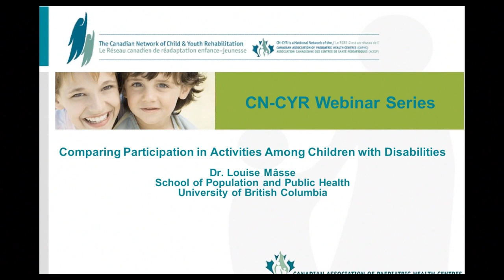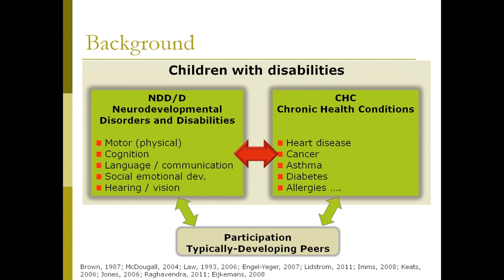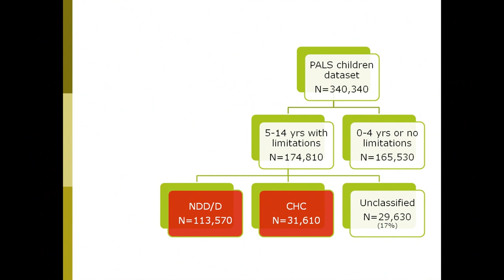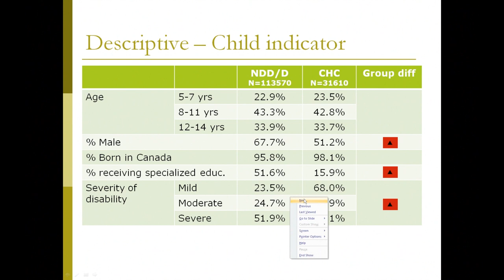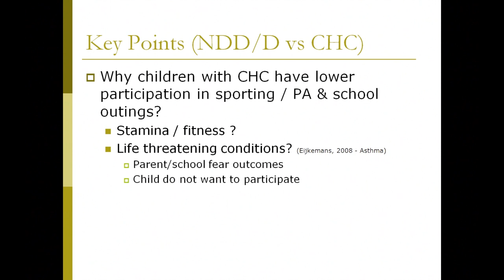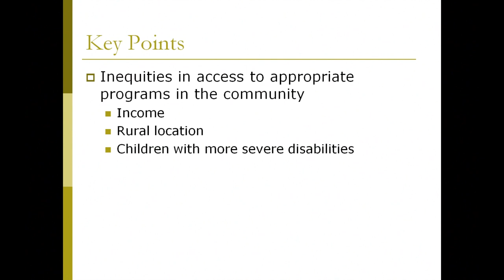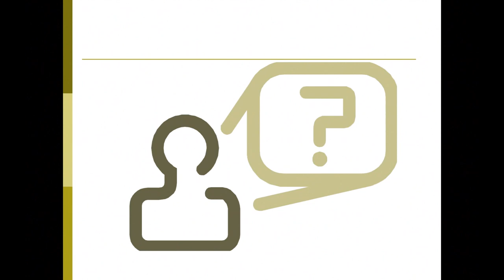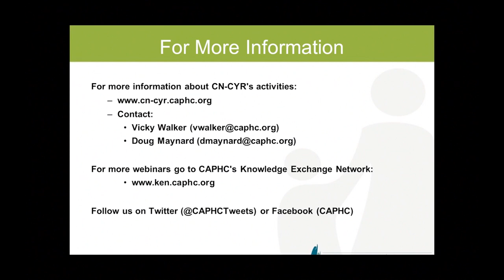Comparing Participation in Activities Among Children with Disabilities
Presenter

Dr. Louise C Mâsse
Associate Professor
Department of Pediatrics / School of Population and Public Health

Synopsis

Children with disabilities are at risk for decreased participations in a wide range of activities as participation may be limited by an underlying medical condition, physiological impairment, or characteristics of the social and physical environment. While specific disability subgroups may be at higher risk for activity limitation and participation restrictions, it is important to examine whether all children with disabilities have decreased participation. The primary purpose of this talk is to provide a participation profile for children with disabilities in Canada and to compare whether children with a neurodevelopmental disorders and disabilities had similar level of participation in a wide range of activities than children with other chronic health conditions.  The 2006 Participation and Activity Limitation Survey (PALS) children dataset collected by statistics Canada was analyzed.

Presenters Bio

Dr. Louise Mâsse is an Associate Professor in the Department of Pediatrics at UBC, with a joint appointment with the School of Population and Public Health at UBC.  Dr. Mâsse is a level 2 scientist at the Child and Family Research Institute (CFRI). Prior to joining UBC, Dr. Mâsse was the Acting Branch Chief of the Health Promotion Research Branch at the National Cancer Institute (NCI) at the National Institute of Health (NIH) in Bethesda, Maryland.  Finally, from 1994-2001, Dr. Mâsse was an Assistant Professor at the University of Texas School of Public Health.  Dr. Mâsse's expertise is in psychometric, physical activity, and obesity prevention.